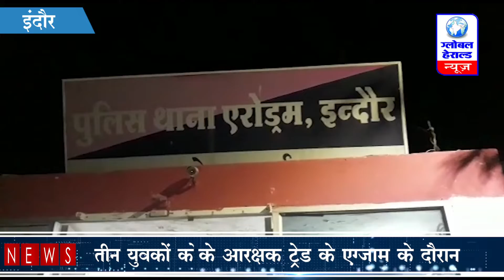इंदौर में टेक्नोलॉजी का 3 युवको ने किया दुरूपयोग ||3 youth misused technology.. in Indore..